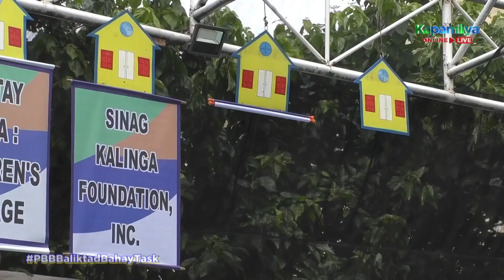Day 215: Housemates, nabagsak ang baliktad bahay | PBB Kumunity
Housemates, nabagsak ang bahay.